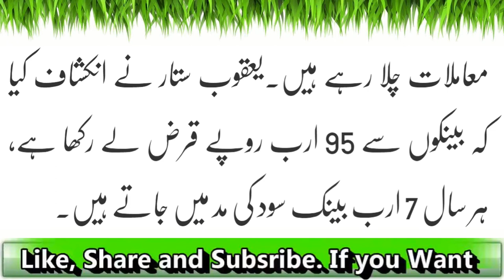Petrol Or Diesel Par Tax Laga Laga Kar Awaam Ko Pagal Kar Diya Cheif Justice Ka Zabardast Iqdaam